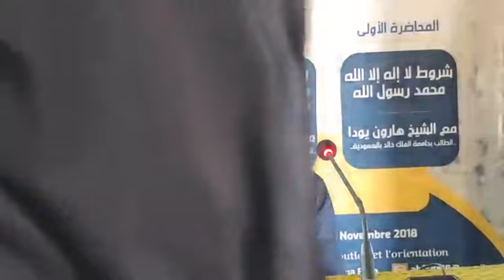Partie 02- les conditions de la prière | Cheikh Moubarak Zabré | 11-08-2023